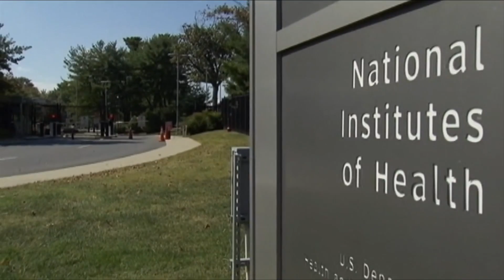Morgan Griffith takes part in study of those who recovered from COVID-19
A Congressman from southwest Virginia is taking part in a COVID-19 study.